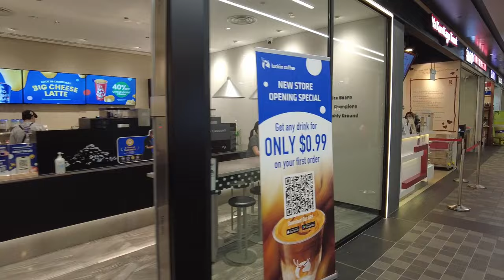Walking at Aperia Mall, Singapore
Aperia is quite a new mall, used to be very empty until the stores and restaurant at Golden Mile decided to move in here due to GM closure. It is very bustling now and a good place to relax in the afternoon.

My equipments:
DJI Pocket 2 with neck mount
Sony ZV-1
Sony A6400
DJI Air 2s
DaVinci Resolve